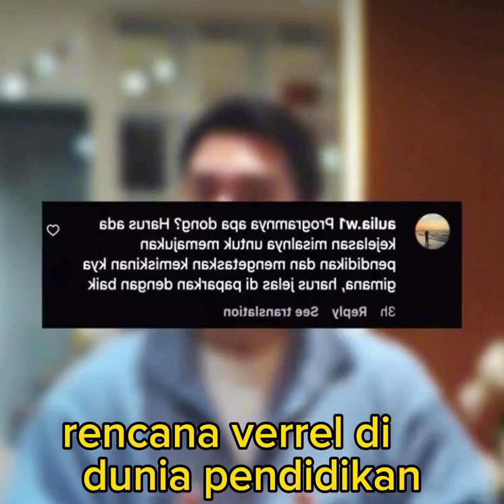verrel mempunyai visi dan misi yang bagus khususnya dunia pendidikan jika terpilih nantinya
verrel mempunyai visi dan misi yang bagus jika nantinya terpilih menjadi anggota dpr 2024 kkhusus didunia pendidikan